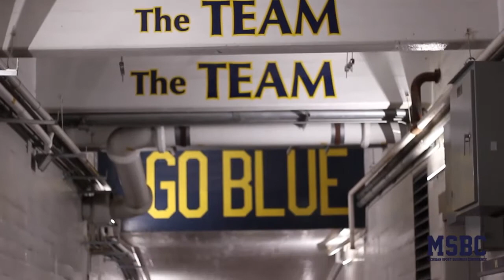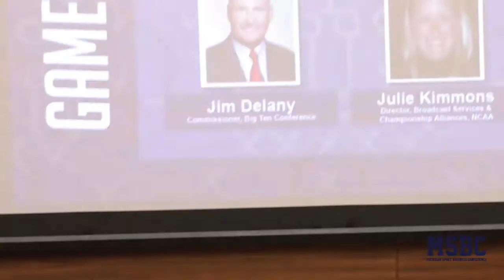MSBC2014: The Economic Reforming of the Collegiate Athletics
Mark Silverman: President of the Big Ten Network
Jim Delany: Commissioner of the Big Ten Conference
Ben Sutton: Chairman & President of IMG College
Julie Kimmons: Director of Championship Alliances & Broadcast Services, NCAA
Burke Magnus: Senior VP of Programming & Acquisitions, ESPN